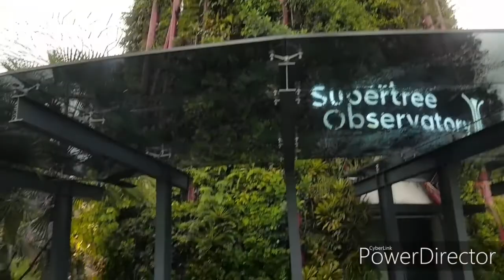Singapore tourist spot. GARDENS BY THE BAY AND MARINA BAY SANDS